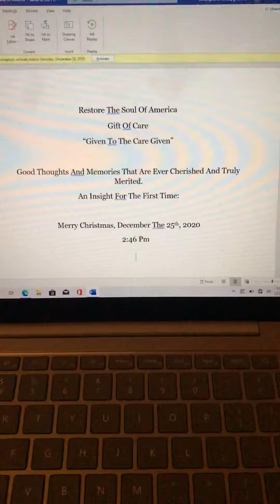Honorary Corporate As An Honorary Corporal (Ultra Music Festival Set Up.)😉😉